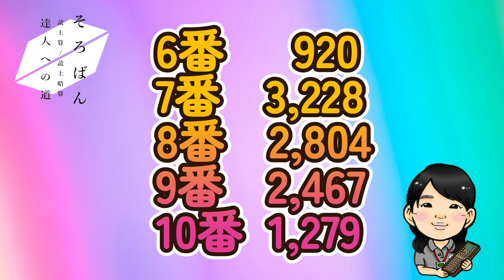読み上げ算検定6級レベル（10問）②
この動画はそろばんの読み上げ算検定６級レベルの問題です。
１０問中６問以上正解が合格レベルです。